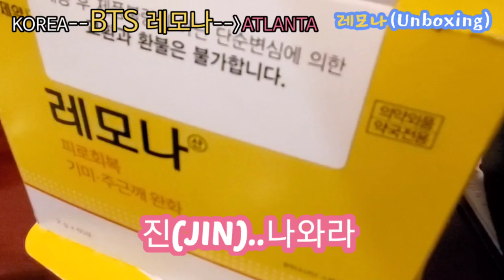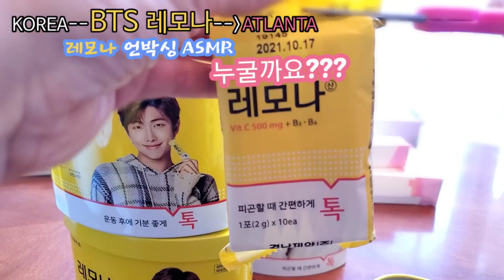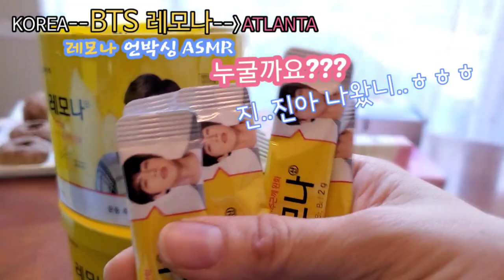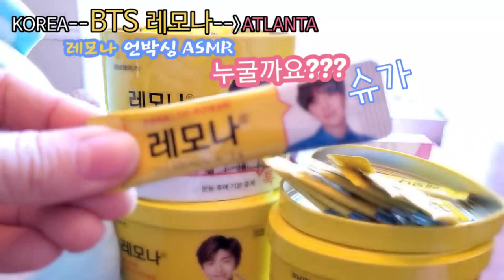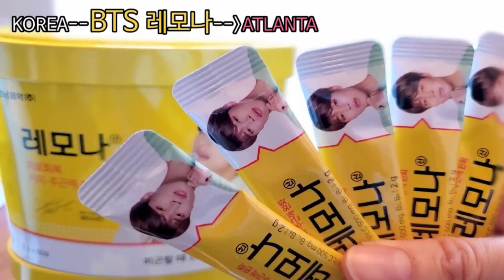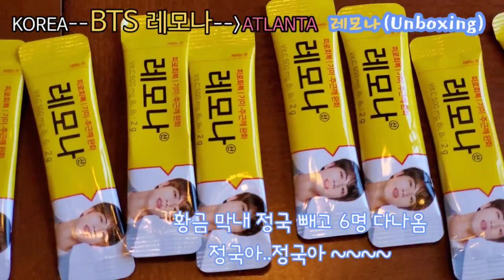BTS 미국 오실때 방탄레모나 사주세요 / BTS LEMONA UNBOXING / 레모나 언박싱 ASMR.애틀맘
방탄 레모나 언박싱 BTS LEMONA unboxing

부모님이 미국에 오신다고 해서
고민 하다가 방탄팬임을 고백하고 레모나를 사다 달라고 했습니다.
부모님이 가신 약국에는 이미 품절
새언니께 부탁을 드려서 언니가 사시는 일산 라페스타를 다 뒤져서 3통 사다주셨어요.
하트 모양 큰 통에 10개씩 담긴 소포장 되어있어요.
한통에 $15,000 (만오천원)
한통은 진, 한통은 알엠, 마지막은 전체...
저의 희망사항이죠.
함께 보시죠..
인간 비타민 BTS.

저는 50대 미국에 사는 한국 아미 입니다.
공식 팬클럽 가입 했어요.